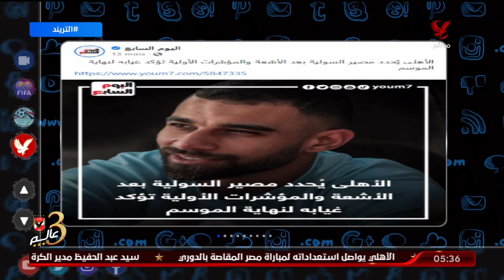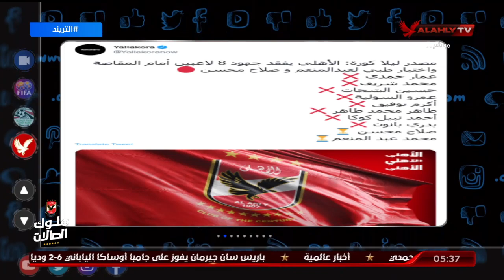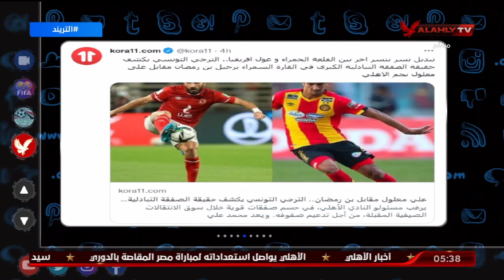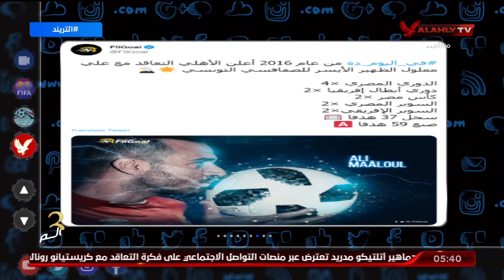تريند الأهلي .. أمير هشام يتناول أخبار الأهلي في الصحف والمواقع وعلى منصات التواصل الاجتماعي